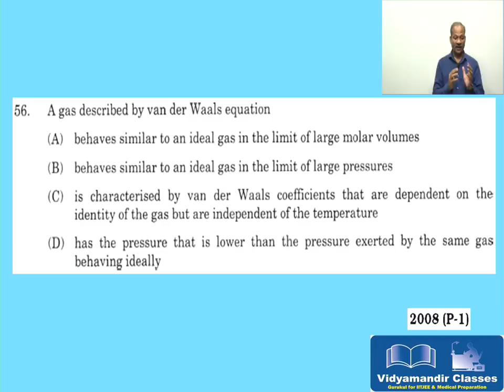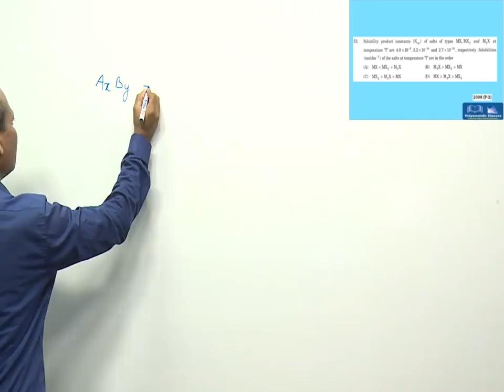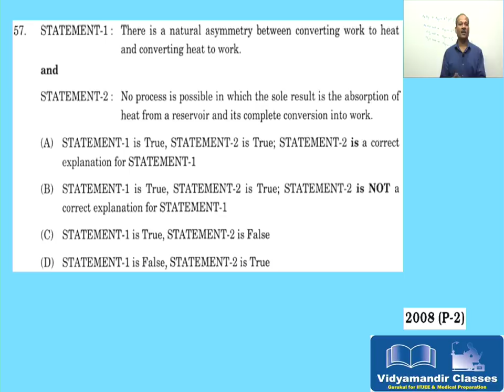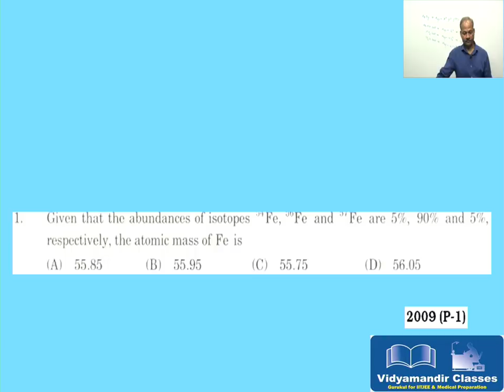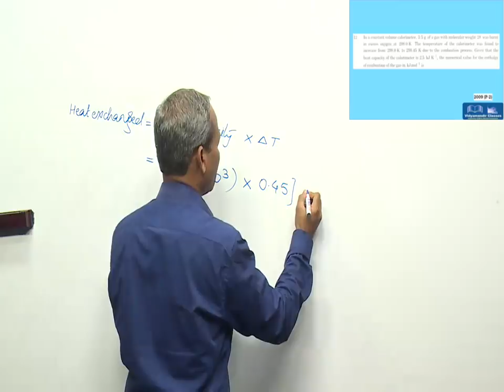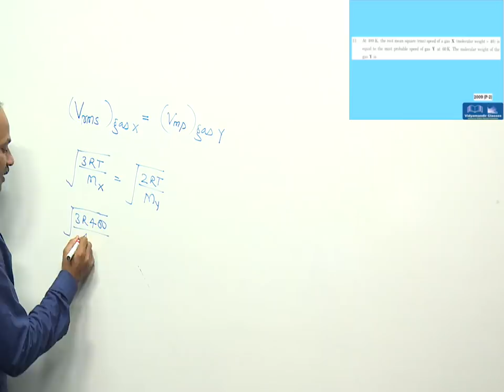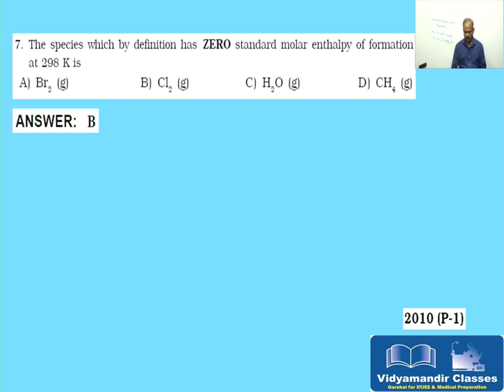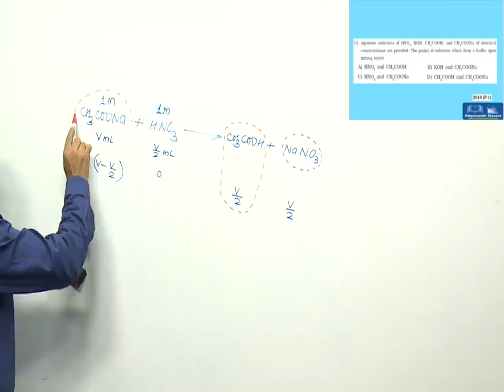Physical Chemistry - Class 11: JEE Advanced Question Paper analysis from 2007 to 2018 - Part 2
Narendra Sir, Chemistry HOD at VidyaMandir Classes elaborates all question papers of JEE advanced for class 11 that were asked during 2007 to 2018. It's the 2nd part of this video series, watch it till the end of the video.